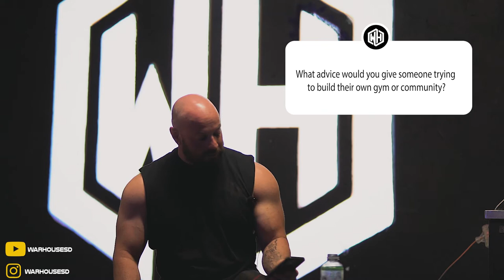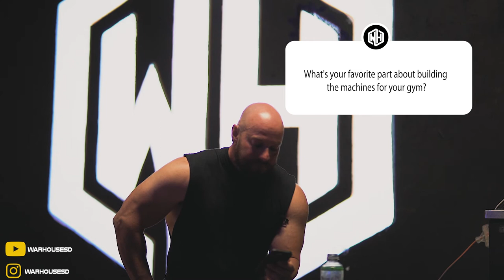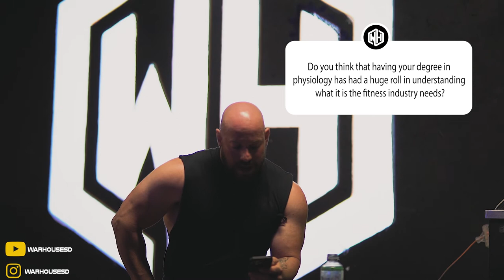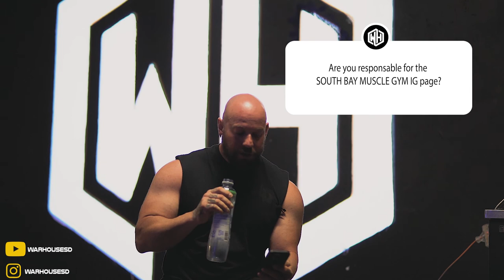Q&A: The Truth From the War House Gym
In this video of the War House Gym Channel, Atom Steel will be answering all the burning questions you have been eager to know. Tune in to understand a bit more on who is the person behind the scenes of War House Gym and all the steps it has taken to build it from the ground up with his two hands.
Behold the Beast of the Barrio

QUESTIONS AND ANSWERS:

What future locations are you planning to open another WAR HOUSE GYM? - 0:28

Am I supposed to weigh my food raw or cocked? - 2:44

Short and long term goals for you personally and WAR HOUSE? - 4:41

Tell us the story behind how WAR HOUSE started? 7:41

What advice would you give someone trying to build their own gym or community? - 16:26

What made you want to build a gym? - 22:34

What's your favorite part about building the machines for your gym? - 22:37

Do you think that having your degree in physiology has had a huge roll in understanding what it is the fitness industry needs? - 25:09

 Are you responsible for the SOUTH BAY MUSCLE GYM IG page? - 26:00

What are the two new machines you would build for the WAR HOUSE? 28:17

Tell us MR. STEEL about accomplishments that shape your career in the fitness industry? - 30:06

What are your personal goals? - 32:07

ALL LINKS!

Thank you always to Miguel our Media Production Team!
The One And Only War House Gym! The Best Private Gym in San Diego!